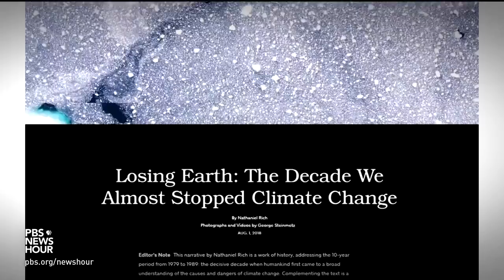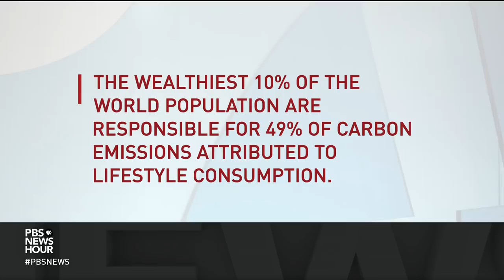World needs to make near-revolutionary change to avoid imminent climate disaster. Is there hope?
Unless we immediately reduce the burning of coal and oil and gas that drive up global temperatures, a new UN report warns the world will suffer tremendous consequences as early as 2040. William Brangham talks with Rafe Pomerance of the Woods Hole Research Center and Gavin Schmidt from the NASA Goddard Institute for Space Studies.